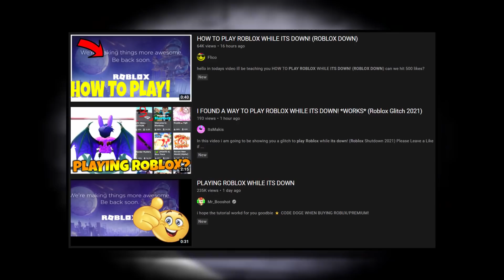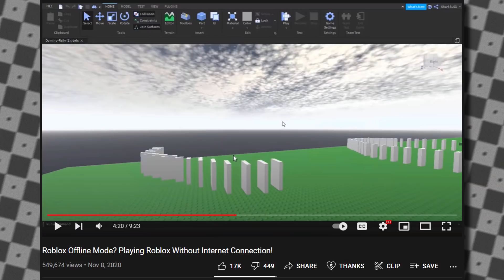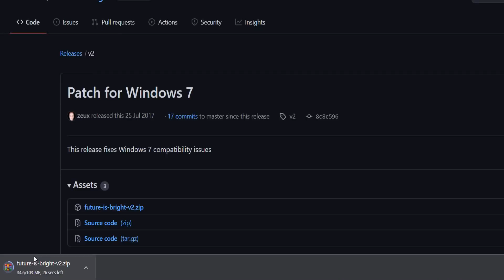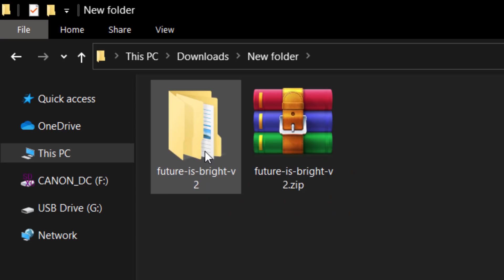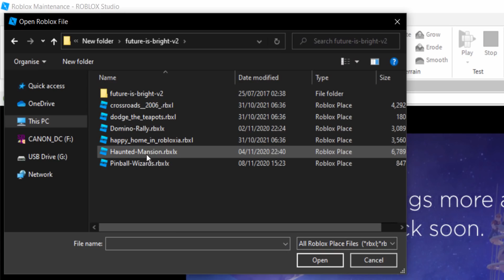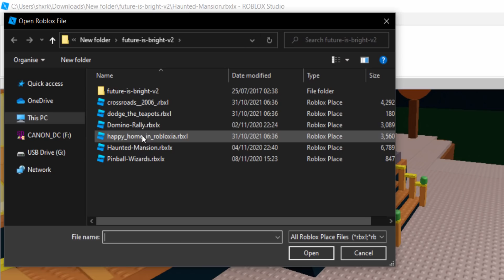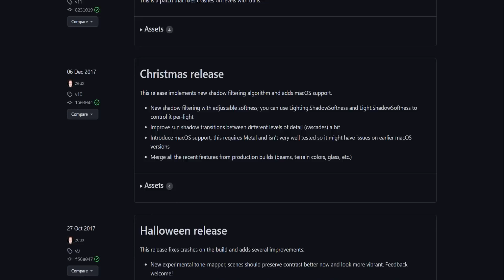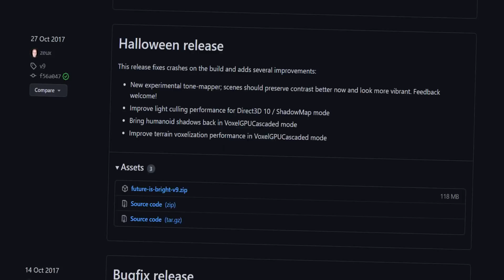NEW! PLAYING ROBLOX GAMES OFFLINE! WITHOUT INTERNET CONNECTION! UPDATED TUTORIAL! (ROBLOX DOWN)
Today I have an updated guide about playing Roblox in offline mode! You can play Roblox on your computer without an internet connection! But the games must be downloaded, and this only works on PC Roblox studio! If you wish to view the Roblox website use apps like the Wayback Machine.